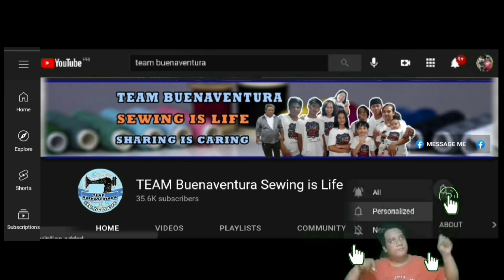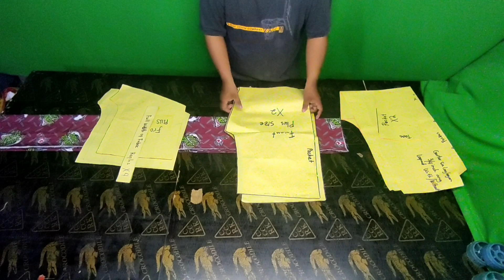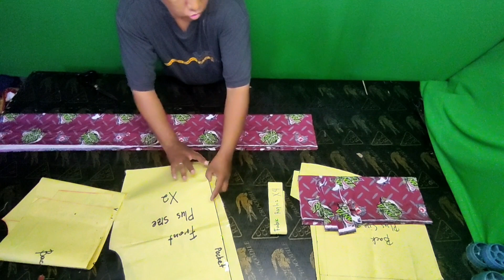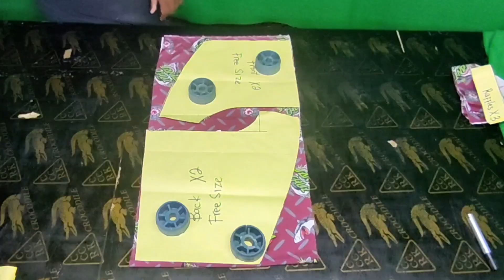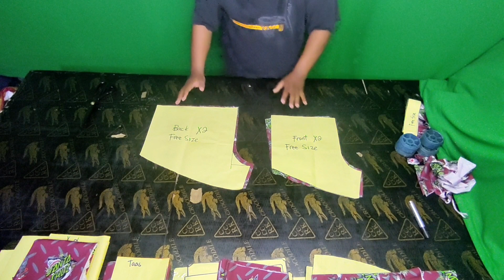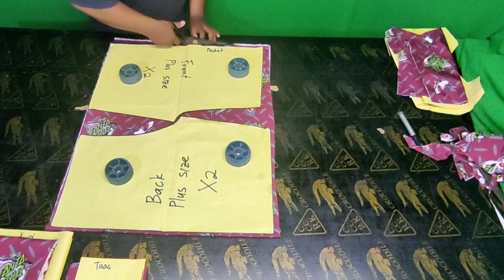Paano Manahi ng Taslan Raffles Shorts/ilang Piraso nga ba ang Kaya Tabasin sa Kalahating Kilong Tela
sa video na ito ituro natin kung paano ang mga paraan
ng pag tatabas ng Taslan Raffles shorts, Taslan Shorts, Taslan Jogger Pants
itinuro natin dito ang mga diskarte para makatipid tayo ng tela
para mapag kasya ang kalahating kilo na tela sa apat na pirasong paninda
itinuro rin natin dito paano manahi ng taslan raffles shorts sa
madaling paraan

Maraming salamat po sa mga sumosoporta sa
team buenaventura  salamat sa mga ka-BUENAS at sa mga TEAM-BUENAS

narito ang link ng iba pang costing tutorial
salamat po sa mga sumusoporta sa team buenaventura
naglalive po ako upang masagot ang mga tanong ng kapwa natin mananhi
na gustong matuto sa pananahi

sa mga gusto po tayong matulungan
maipag patuloy ang pag gawa
na mga sewing tutorials
narito po ang ating Gcash 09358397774
sa mga gusto ako na tulungan mapunuan ang
mga kakulangan kong materyales sa
paggawa ng aming tutorials

sana po ay suportahan nyu rin ang aming
SHOPEE ACCOUNT: TEAM BUENAS

Fb page Team buenaventura sewing is Life Team Buenas
Fb page Dress online selling by Team Buenaventura